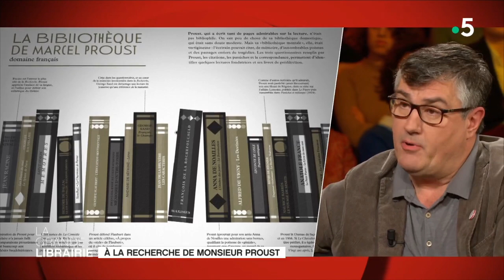Jeanne Proust : la mère de Marcel Proust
La romancière Évelyne Bloch-Dano est aussi une biographe de Marcel Proust. Elle a enseigné l'auteur dans deux livres "Une jeunesse de Marcel Proust" et "Madame Proust", parus aux éditions Livre de Poche.

Afin de mieux comprendre et connaître les origines et les inspirations de cet auteur culte français, Évelyne Bloch-Dano raconte, complété par les interventions de Nicolas Ragonneau et de Charles Dantzig, une figure féminine dès plus importantes de Proust : sa mère.